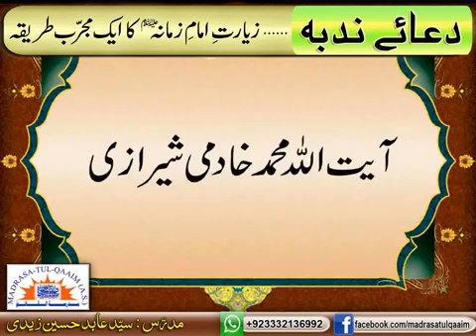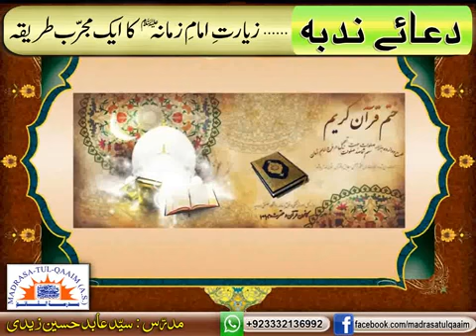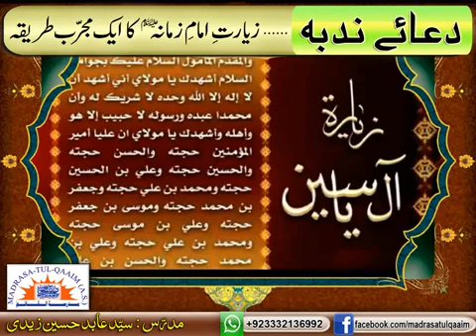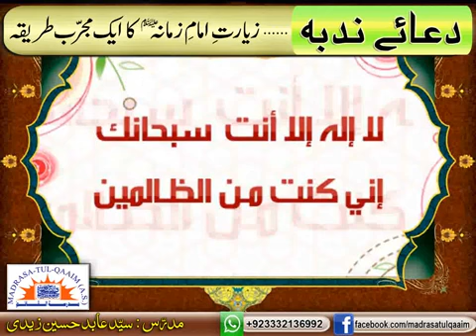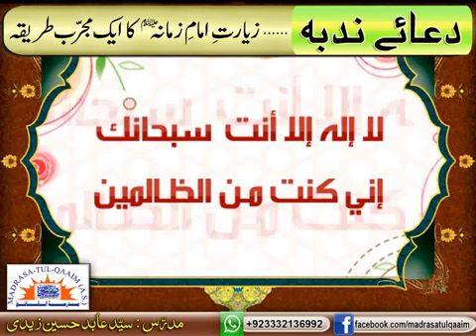دعائے ندبہ ۔۔۔ زیارتِ امامِ زمانہؑ کا ایک مجرب طریقہ